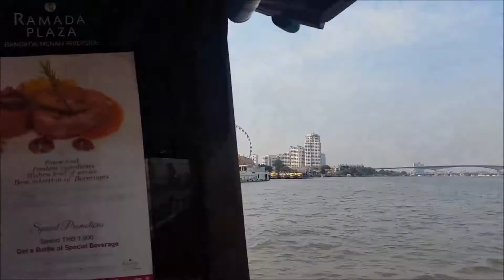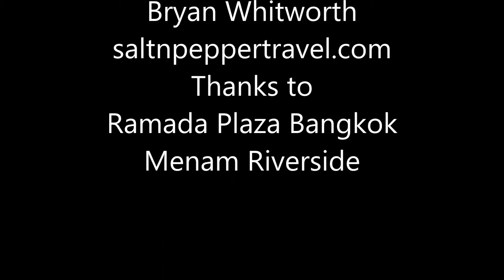Chao Phraya River Bangkok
A short cruise along the Chao Phraya River in Bangkok Thailand.